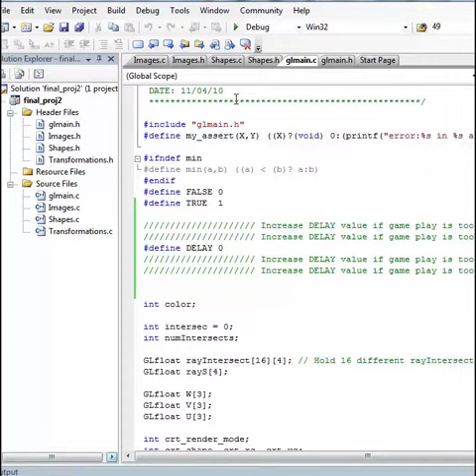William White: Zuma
Pitt Intro Computer Graphics: William White implemented the online game Zuma. The idea is to shoot colored balls at a chain of balls and get three in a row of the same color to make them disappear. Click on it, but only if you don't have an addictive personality. That's unless you're looking for a way to clear your schedule for the rest of the week.